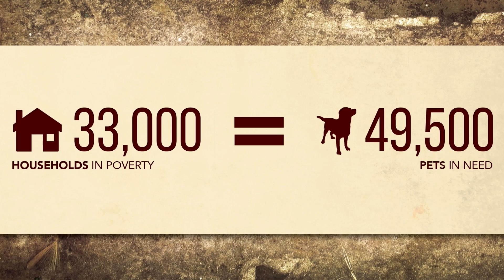WHERE DO POOR PETS GO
GETTING HELP FOR THE HELPLESS IS WHAT IS ALL ABOUT